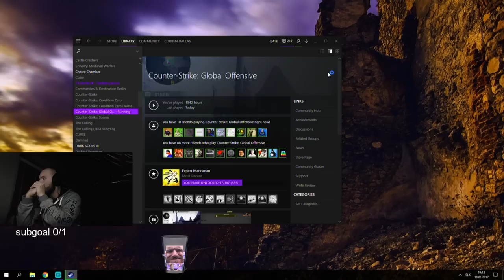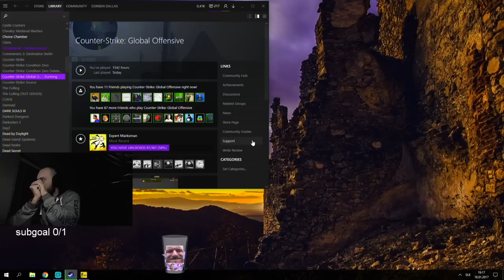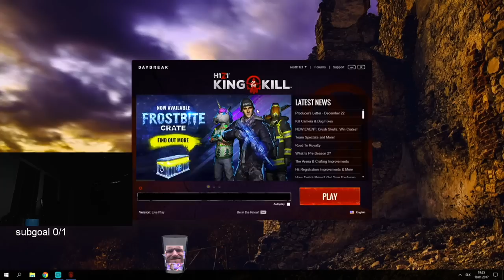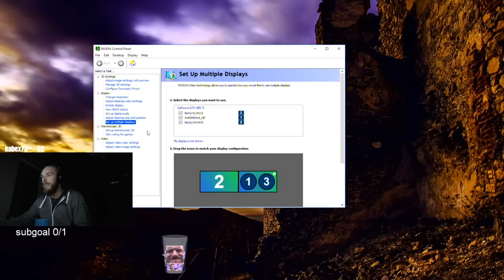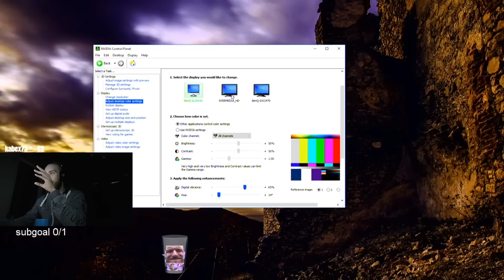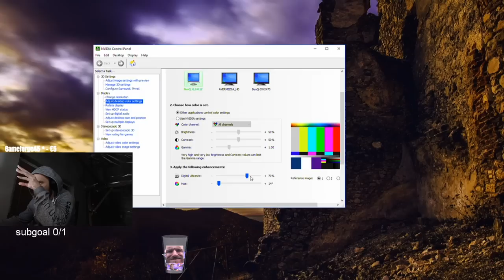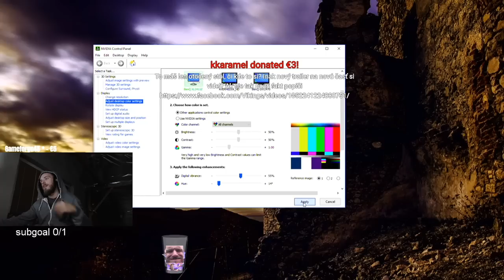Restt - Kvalitnejší stream na dvoch PC a iné miesto v izbe